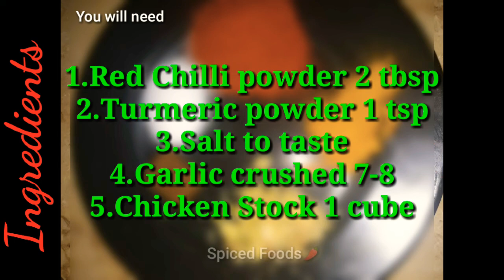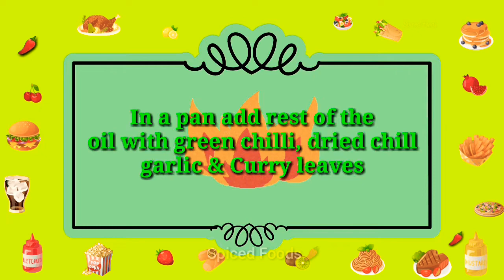Tasty Tarka Masoor ki Daal (Orange Lentil Curry) | Spiced Foods